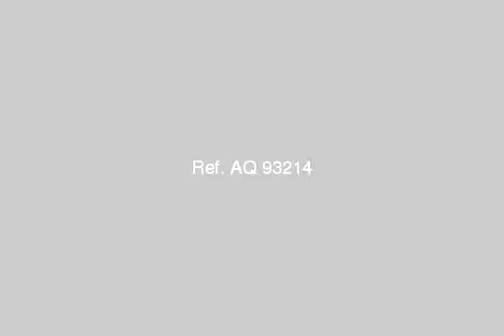Apartment For Sale In Abu Talat Alexandria - mlseg.com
- الاسكندريه النخيل 2 - Egypt Real Estate |    Alexandria |    El Hanouvel |     Apartment For Sale